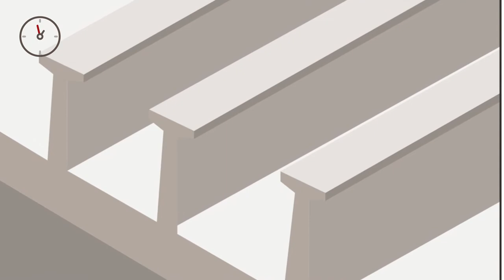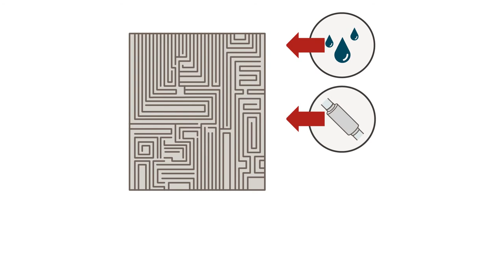Chasing the Perfect Pattern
See how semiconductor fabs lose yield to interruptions in their photolithography processes, and why they are constantly chasing after the repeatable process that will always produce a flawless, "perfect pattern". Runtime: 01:52